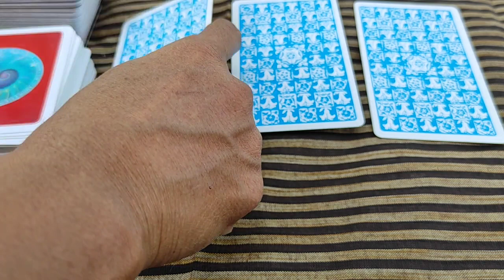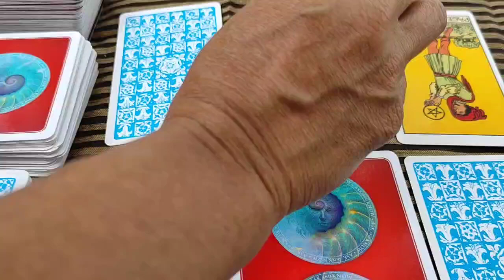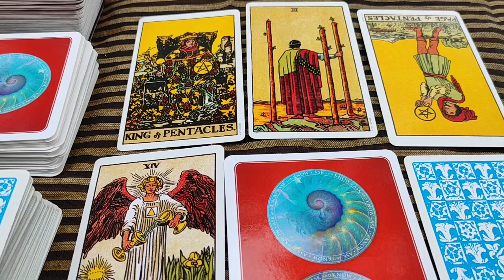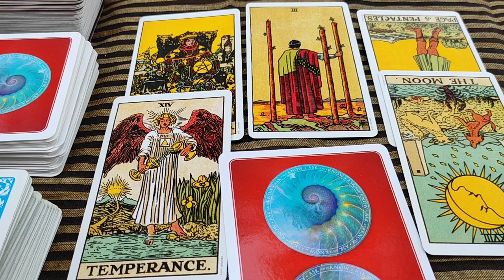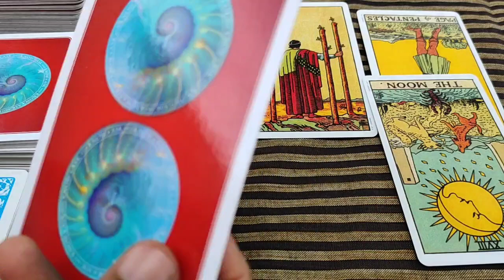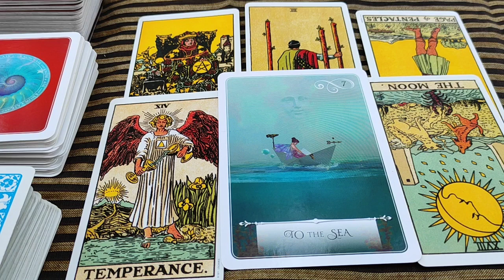Aries ♈ Relax... and trust the flow...♈ daily love tarot reading 6 December 2020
Hi guys !

support